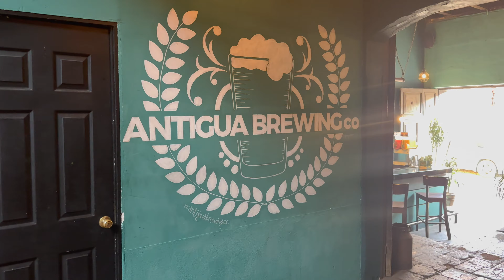Flight Attendant Vlog: 40 hours in Guatemala City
My name is Brianna and I am a San Francisco based flight attendant sharing all my adventures with you!

II had heard so many great things about this layover and who doesn't love two nights in an exotic international destination! Come with me as I explore Antigua/Guatemala City on this 4-day flight attendant trip!

Thanks so much for continuing to support me. It means the world!

As always, thanks so much for being here!
Have questions?

Please let me know if you have any questions at all and I will do my best to answer them!

*All views expressed are my own and do not reflect that of my employer
*All scenes filmed on aircraft are prior to boarding with no guests on board.